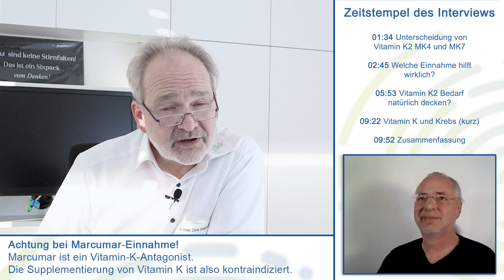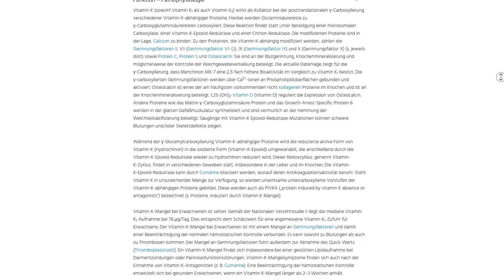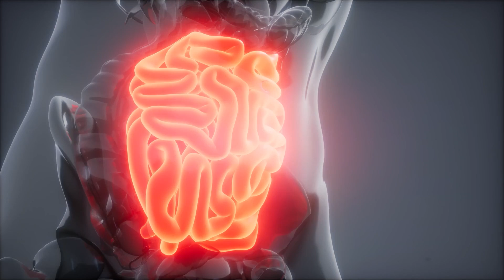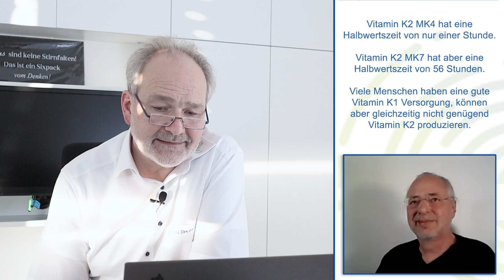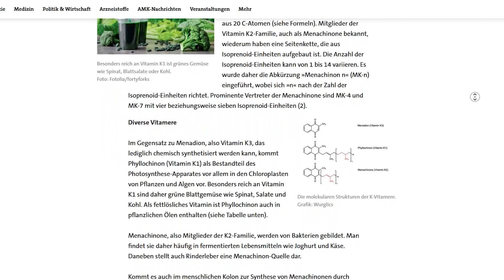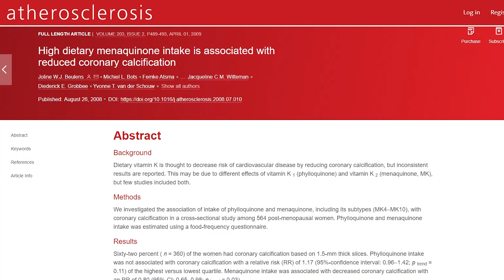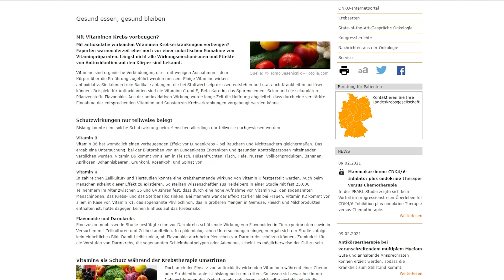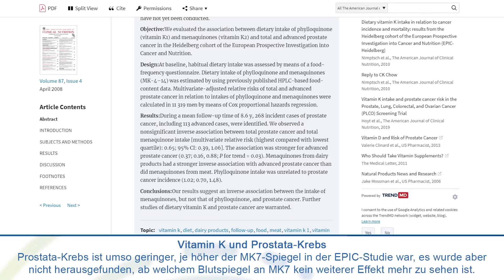Vitamin K: Kombination mit Vit. D ungünstig? Einnahme? Krebs, Knochen und Gefäßverkalkung?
Vitamin K und seine Untergruppen - was unterscheidet MK4 von MK7 und wofür benötigen wir Vitamin K2?

Es gibt Blutverdünner aus der Gruppe der Vitamin-K-Antagonisten. Diese Patienten sollten dieses Vitamin nicht ergänzen!

Ein Menachinonmangel führt zu Petechien, Hämatomen und Ekchymosen.

Eine deutschsprachige Zusammenstellung zu Vitamin K von der pharmazeutischen Zeitung.

"Die EPIC-Heidelberg-Studie mit fast 25 000 Teilnehmern im Alter zwischen 35 und 64 Jahren zeigte ein geringeres Krebs¬risiko bei höherer Vitamin K2-, aber nicht Vitamin K1-Zufuhr. Bei Männern war der Effekt stärker als bei Frauen" .

Prostata-Krebs ist umso geringer, je höher der MK7-Spiegel in der EPIC-Studie war, es wurde aber nicht herausgefunden, ab welchem Blutspiegel an MK7 kein weiterer Effekt mehr zu sehen ist. DOI: 10.1093/ajcn/87.4.985
Es gab Hinweise auf ein geringeres Prostatakrebsrisiko bei Trägern des A-Allels (im Vergleich zu GG-Trägern) des +2255 VKORC1-Polymorphismus mit zunehmender Menachinonaufnahme (P (Wechselwirkung) = 0,14.
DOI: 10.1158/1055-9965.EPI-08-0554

Darüber hinaus wurde gezeigt, dass Vitamin K2 in Form von MK-7 eine bioaktive Verbindung bei der Regulierung von Osteoporose, Atherosklerose, Krebs und entzündlichen Erkrankungen ist, ohne das Risiko negativer Nebenwirkungen oder einer Überdosierung. DOI: 10.3390/ijms20040896

Die Vitamine Phyllochinon (K1), Menadion (K3) und verschiedene Menachinone (K2) wurden auf ihre Fähigkeit hin verglichen, als Cofaktor für die Vitamin K-abhängige Carboxylase in der Leber zu dienen. Es wurde gefunden, dass die Cofaktoraktivität der Menachinone mit der Länge der aliphatischen Seitenkette variierte und bei MK-3 ein Optimum zeigte. Menadione war überhaupt nicht aktiv.
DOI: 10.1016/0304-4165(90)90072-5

Obwohl Vitamin K für seine Bedeutung in der Gerinnungskaskade bekannt ist, hat es andere Funktionen. Es ist ein essentielles Vitamin für die Knochengesundheit, das an der Carboxylierung vieler knochenbezogener Proteine beteiligt ist, die genetische Transkription osteoblastischer Marker reguliert und die Knochenresorption reguliert. Vitamin-K-Mangel ist keine Seltenheit, da Speicherungen selten sind und von Nahrungsergänzung und -aufnahme abhängen. Orale Antikoagulanzien, die vielen Patienten verschrieben werden, führen ebenfalls zu einem Vitamin-K-Mangel. Die meisten Studien zeigen, dass niedrige Serum-K1-Konzentrationen, hohe Spiegel an untercarboxyliertem Osteocalcin (ucOC) und eine geringe Nahrungsaufnahme von K1 und K2 mit einem höheren Risiko für Frakturen und einer niedrigeren Knochendichte verbunden sind. DOI: 10.1155/2019/2069176

Vitamin K trägt zur Knochengesundheit bei, wahrscheinlich durch seine Rolle als Cofaktor bei der Carboxylierung von Osteocalcin. Ziel der Studie war es, die Wirkung von 45 Mikrogramm Menachinon-7 (MK-7; eine der Vitamin-K2-Spezies) auf die zirkulierenden Spiegel von untercarboxyliertem Osteocalcin (ucOC) und carboxyliertem Osteocalcin (cOC) bei gesunden präpubertären Kindern zu untersuchen. Die Ergebnisse zeigen, dass bei gesunden, präpubertären Kindern eine bescheidene Supplementation mit MK-7 die zirkulierenden Konzentrationen von MK-7 erhöht und die Osteocalcin-Carboxylierung erhöht. DOI: 10.1017/S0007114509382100

Vitamin K2 kann die Inaktivitätsosteoporose und den erhöhten Knochenabbau durch Cortisongabe reduzieren. Es hat einen synergistischen Effekt zu Bisphosphonaten. doi: 10.1155/2018/4629383

MK4 hat eine Halbwertszeit von einer Stunde und MK7 von 56 Stunden. Will man also wirksame MK4-Spiegel erzielen, muss es relativ häufig und relativ hoch dosiert werden. doi: 10.1186/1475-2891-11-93